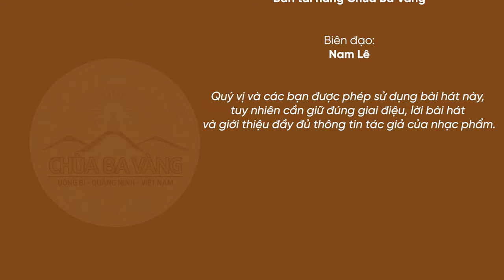Bài hát: Vu Lan báo hiếu thâm ân | Nhạc Vu Lan báo hiếu 2023 | Nhạc Phật giáo | Chùa Ba Vàng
Bài hát: Vu Lan báo hiếu thâm ân
Nhạc và lời: Phật tử Phạm Thị Yến (Tâm Chiếu Hoàn Quán)
Phối khí: Vũ Trọng Phương
Thể hiện: Thiên Hà cùng nhóm múa Ban tài năng Chùa Ba Vàng
Biên đạo: Nam Lê
LỜI BÀI HÁT:
Vu Lan Bồn Phật dạy Mục Kiều Liên cứu mẹ.
Xả vật tài, tứ sự, cúng dường Tăng.
Bà Thanh Đề khi xưa sống trên đời
không tin nhân quả, bất kính Tam Bảo, xua đuổi chúng Tăng.
Sau khi chết, bà rơi vào địa ngục chịu khổ đau, đói khát vô... cùng.
Mục Kiều Liên rất đỗi xót thương.
Vâng lời Phật dạy, Mục Kiều Liên thiết lễ
cúng dường trai Tăng, báo hiếu công sinh thành.
Nhờ phúc lành cao quý… Thanh Đề thoát địa ngục sinh thiên,
hưởng cuộc sống an lành.
Noi đức hiếu Mục Kiều Liên cứu mẹ,
mùa Vu Lan đệ tử chúng con
dâng phẩm vật, cúng dường chư Đại đức.
Xin thỉnh nguyện quý Ngài nạp thọ,
mang phúc lành tế độ trần gian.
Nguyện cầu cho cha mẹ bình an.
Nguyện cầu cho con cháu thảo hiền.
Nguyện cầu cho cửu huyền thất tổ
nương phúc báu này sớm được siêu sinh.
Vu Lan Bồn... Mục Kiều Liên cứu mẹ.
Vu Lan Bồn... trả nghĩa thâm ân.
Nam mô Phật, nam mô Pháp, nam mô Tăng.
Nam mô Đại Hiếu Mục Kiền Liên Bồ Tát
Vu Lan Bồn... đệ tử chúng con
Mang phúc lành. trả nghĩa... thâm ân.

➡️ Xem thêm:
👉🏻 Bài hát: Dâng lời sám hối mẹ cha | Hát về mẹ cha Vu Lan | Chùa Ba Vàng
👉🏻 Nhạc Vu Lan 2023 | Top 9 bài hát hay nhất về cha mẹ mùa Vu Lan báo hiếu| Nhạc Phật giáo Chùa Ba Vàng
1. Tổng hợp nghi thức cúng lễ
2. Chư Tăng Tu Tập Trong Rừng
3. Vấn đáp Phật Pháp
4. Nhạc Phật giáo Chùa Ba Vàng
5. Câu chuyện chuyển nghiệp

Địa Chỉ: Phường Quang Trung - TP. Uông Bí - Tỉnh Quảng Ninh
📞 Số điện thoại: 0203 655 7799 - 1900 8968